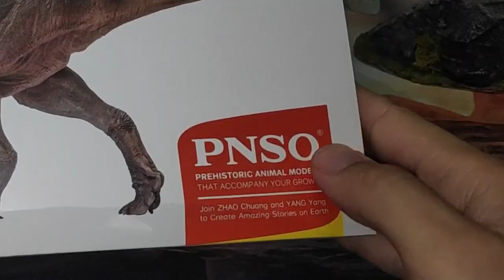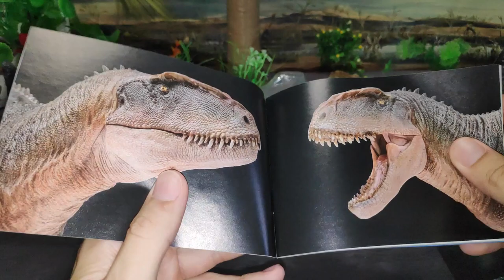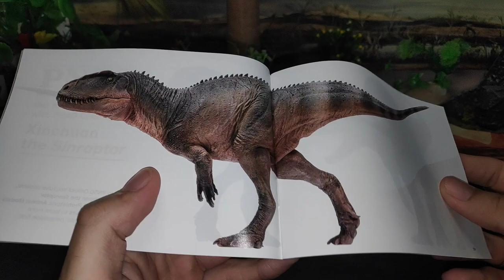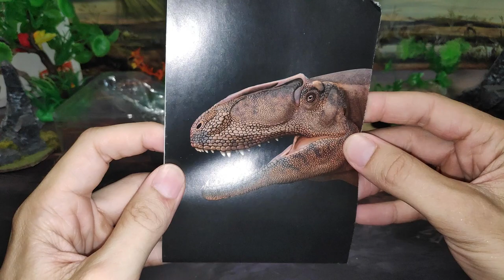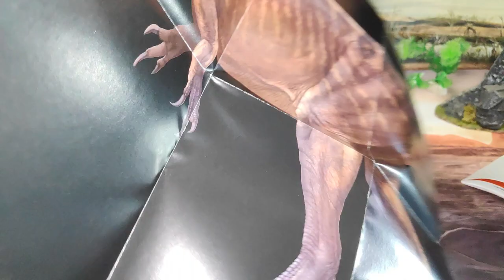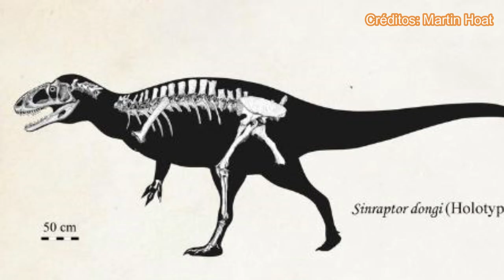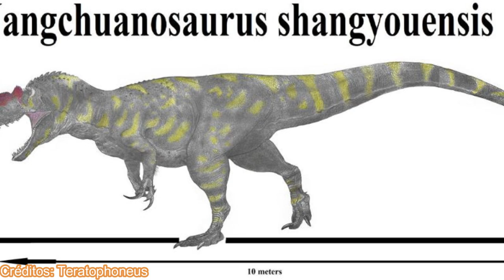UNBOXING Y REVIEW XINCHUAN EL SINRAPTOR DINOSAURIOS!!! \\ PNSO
Revisión en español de la figura del metriacantosaurio Sinchuan el Sinraptor realizada por PNSO en el año 2021 hecha por Zhao Chuang y Yang Yang, de las pocas figuras de metriacantosauridos que hay en el mercado.

Introducción: 0:00
Unboxing: 1:07
Medidas: 6:39
Información: 6:58
Review: 9:00
Recomendación: 12:26
Comparativa: 13:58
Saludos: 16:52
Outro: 17:24